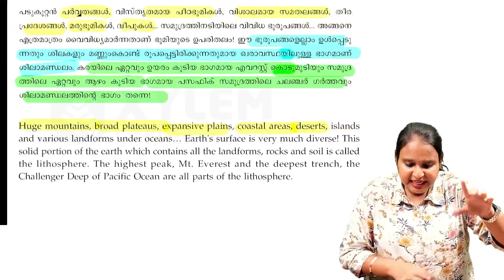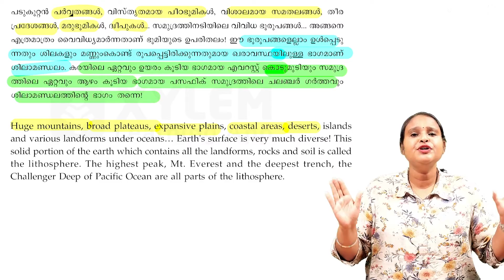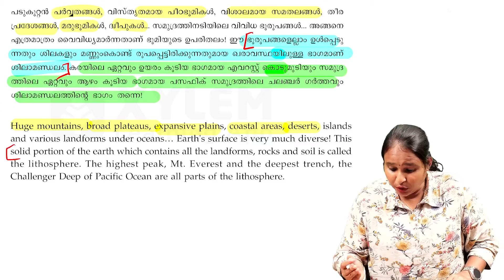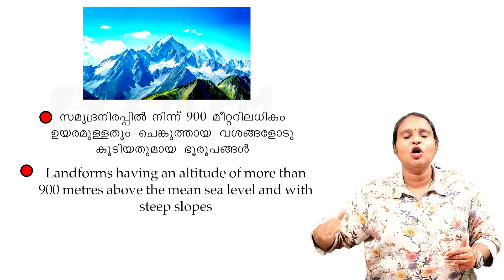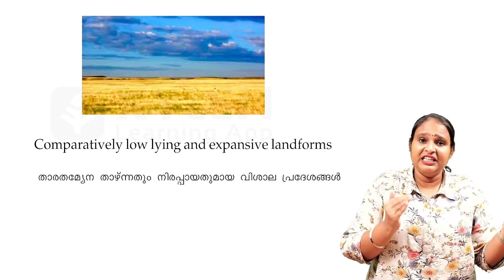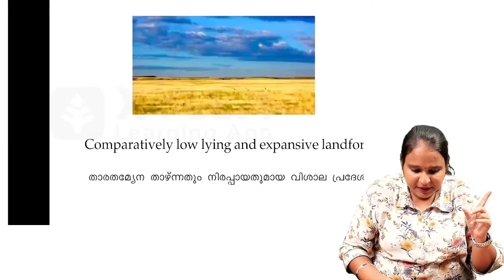Class 7 Social Science | Chapter 7 - Earth And Biosphere / ഭൂമിയും ജീവലോകവും | Xylem Class 7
In this video, we will be covering Class 7 Social Science, specifically Chapter 7 on Earth And Biosphere. This chapter explores the fascinating relationship between the Earth and its living organisms, emphasizing the importance of the biosphere.
Our expert faculty, Anagha, will guide you through the content of this chapter, helping you gain a deeper understanding of the concepts presented. We will delve into topics such as the structure and functions of the biosphere, the significance of biodiversity, and the interconnectedness of Earth's ecosystems.
In addition, we will focus on Xylem, a vital component of the biosphere. Xylem plays a crucial role in transporting water and nutrients in plants, and understanding its functions is essential to comprehending the Earth's ecosystem as a whole.
Join us as we explore the intriguing field of Earth And Biosphere!